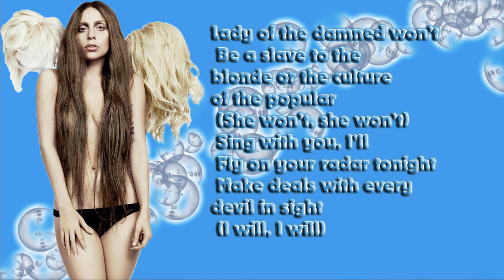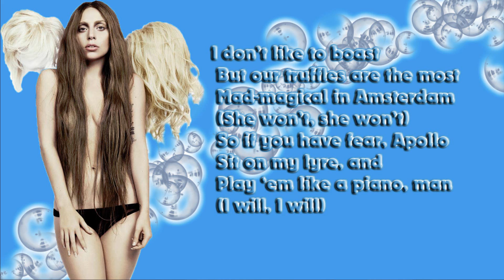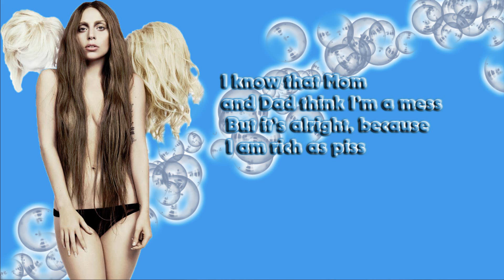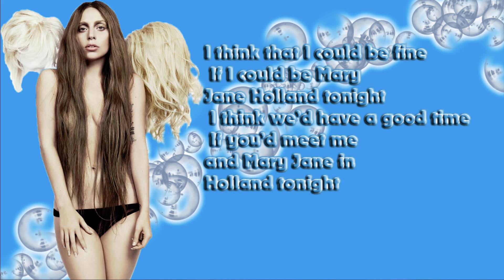Lady Gaga Mary Jane Holland lyrics